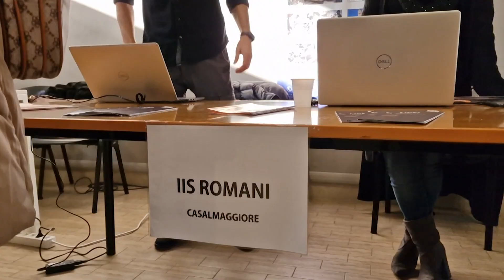Il salone dell'orientamento per gli studenti per la prima volta a Gussola, 16 dicembre 2023